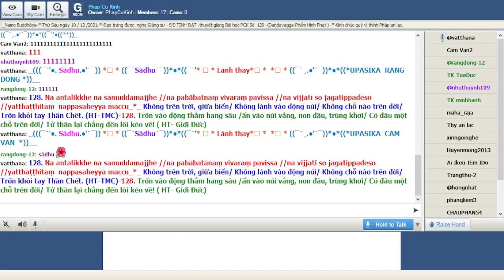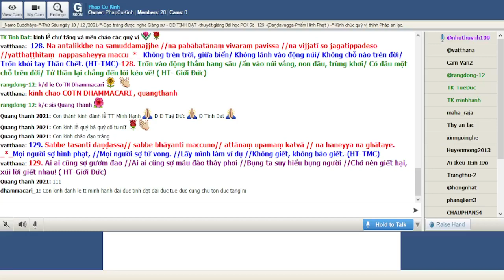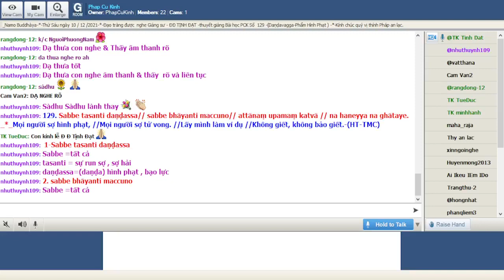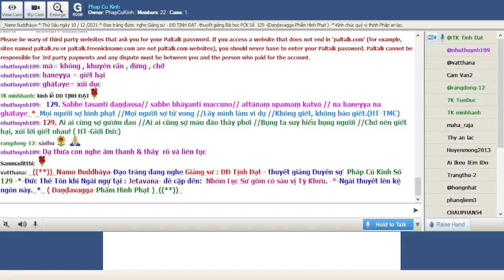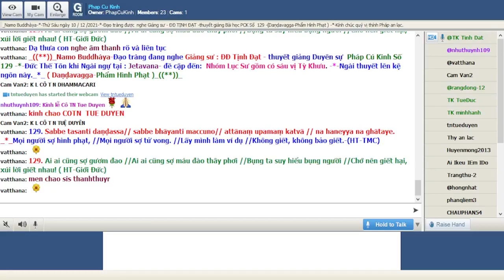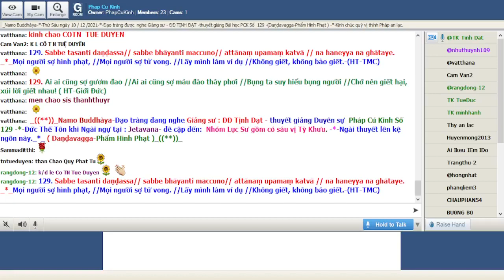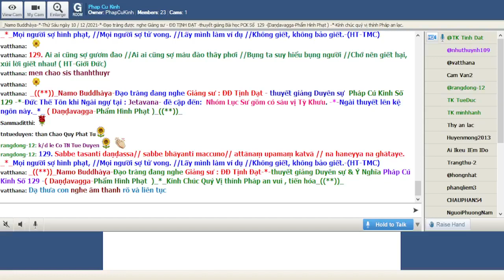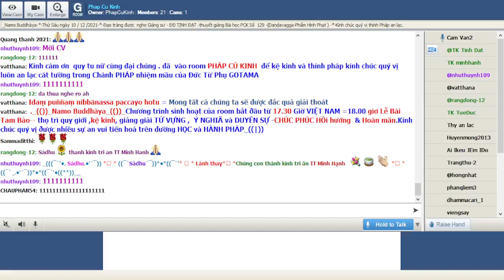10-12-2021 Room Phap Cu Kinh Thứ Sáu.ĐĐ Tịnh Đạt giảng Pháp Cú Kinh Số 129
Phap Cu Kinh Thứ Sáu Dec 10-2021.ĐĐ Tịnh Đạt giảng từ vựng, ý nghĩa & duyên sự Pháp Cú Kinh Số 129-*--*---*--*--*